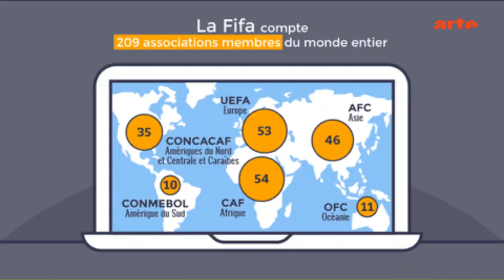LESIÓN DE VINICIUS Jr. estará afuera 6 semanas :(